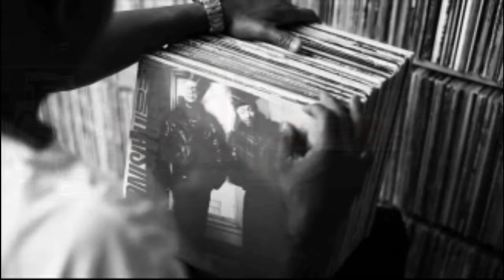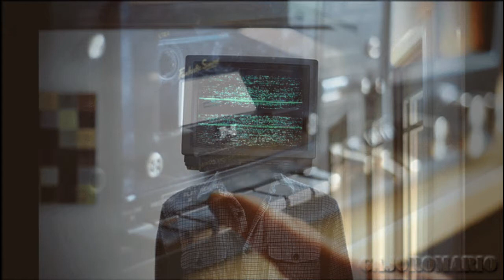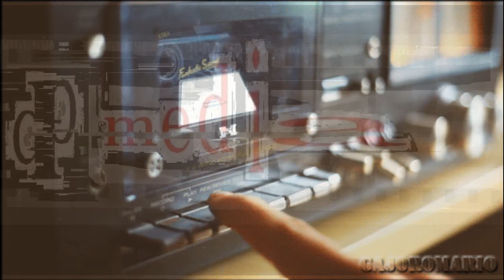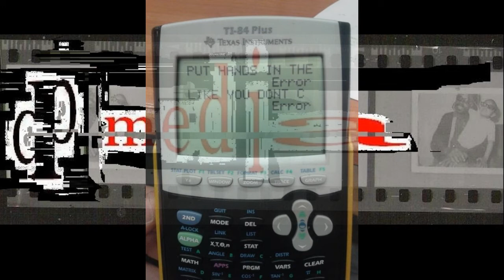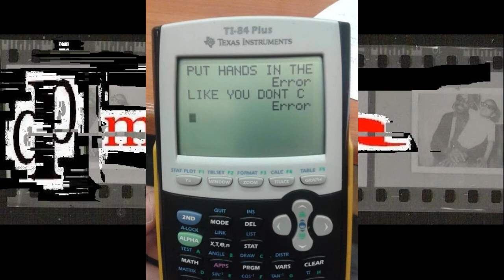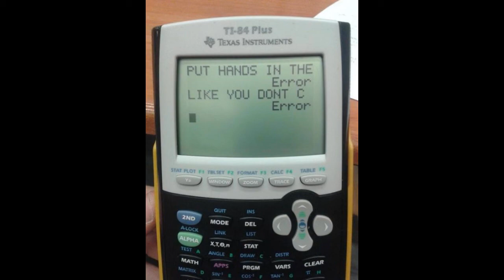from Jazz to Hip Hop 93.9 WRNB Neo-Soul ...rewind the tape Episode 1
another original mix by Detro!tcitylimits